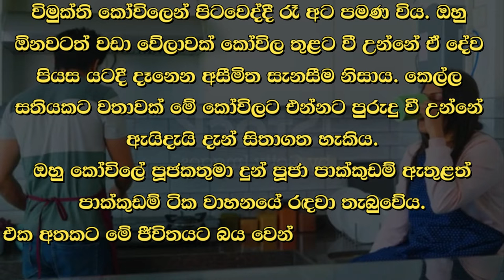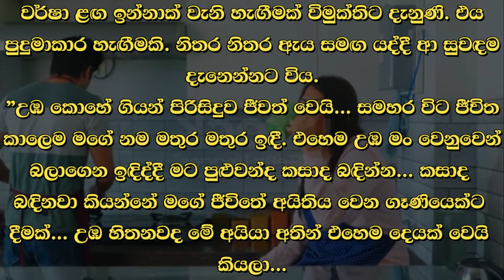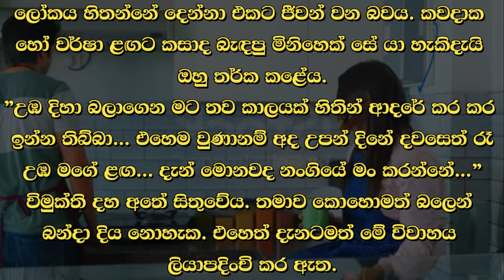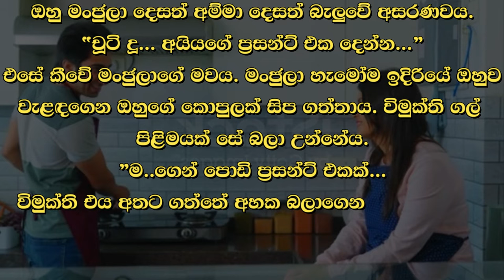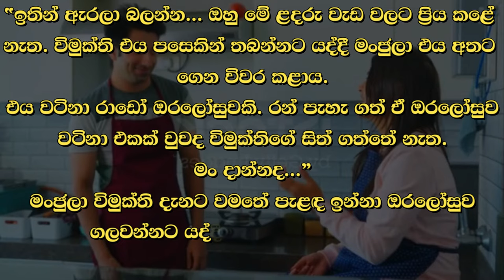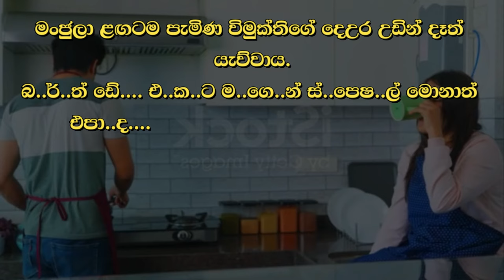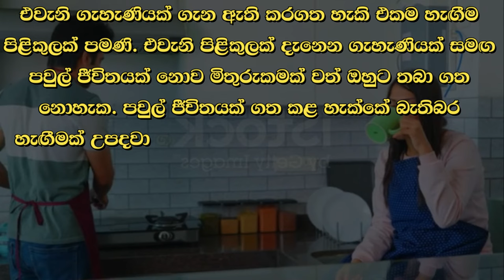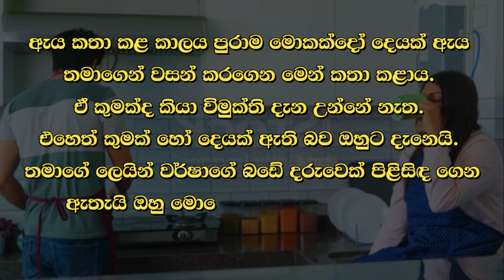❤ වර් ෂා - Warsha 175 ❤ | Vish Novels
Time Codes
00:00 - Intro
00:05 - Love Story
09:48 - End